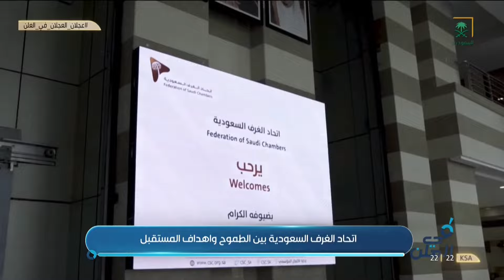برنامج في العلن | لقاء مع عجلان العجلان - رئيس مجلس اتحاد الغرف التجارية -.